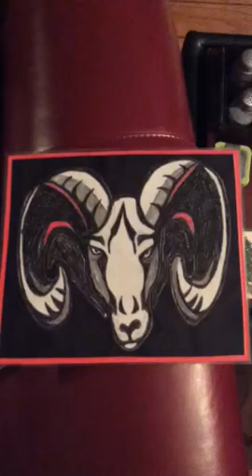Final Product of the Fordham Rams Logo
The final product of the free handed drawing of the Fordham Rams that was earlier damaged by the paper cutter, causing me to cease the video.